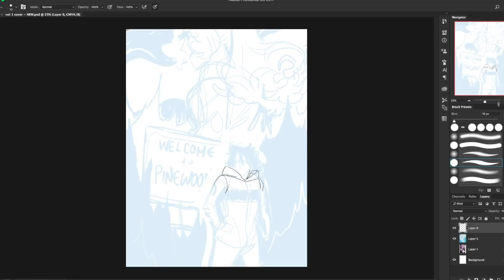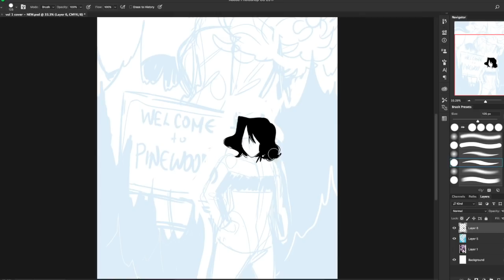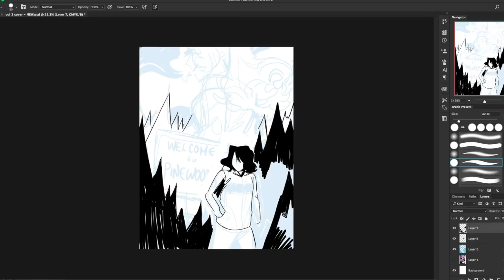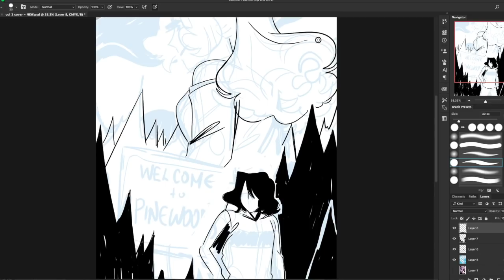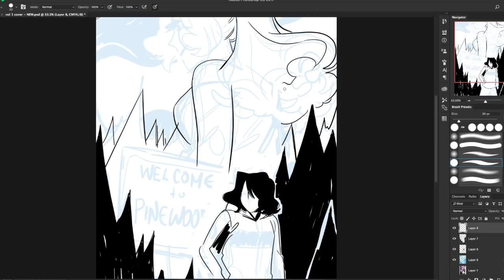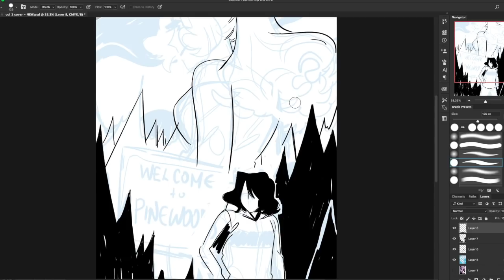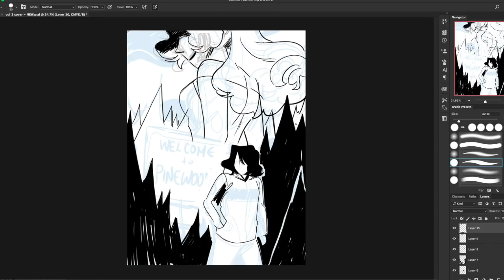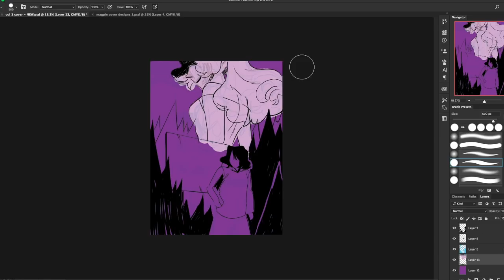How I Get My Comic Ideas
It's what the title says. You know?

✿ Support Us! ✿

✿ Social Media ✿

✿ Schedule ✿